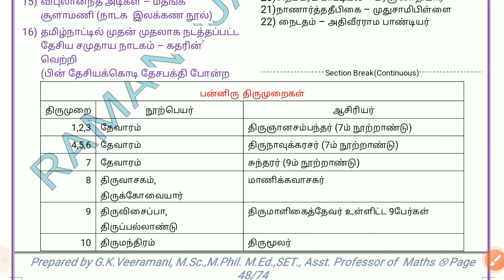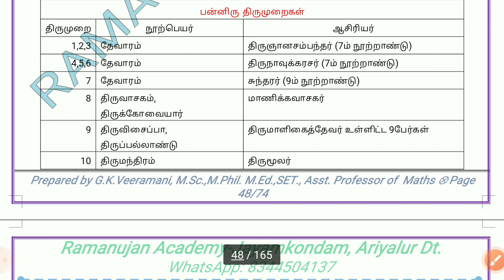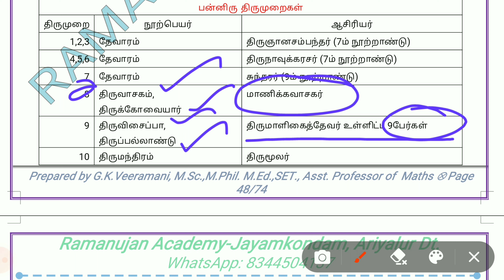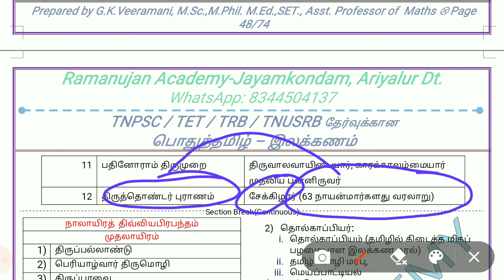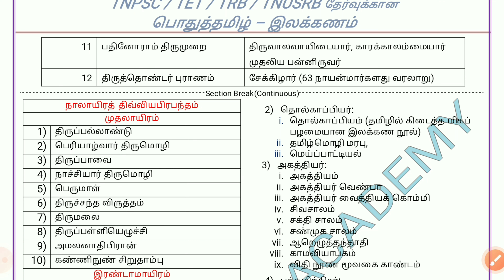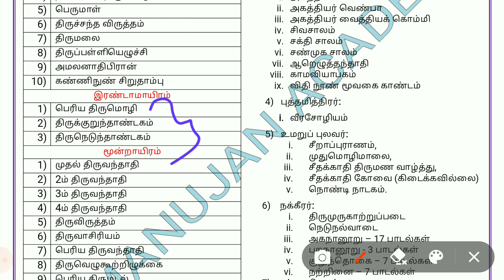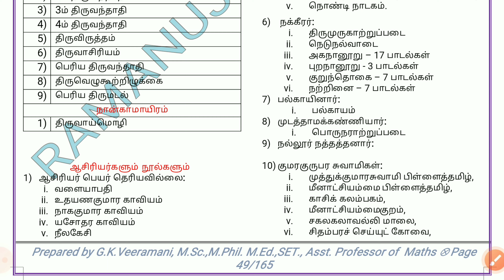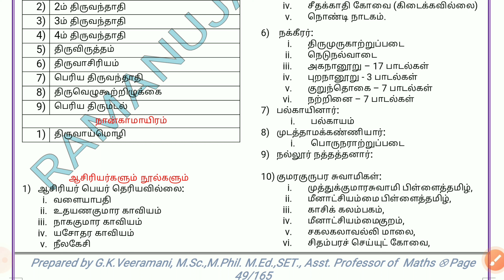நூல்களும் ஆசிரியர்களும் | பன்னிரு திருமுறைகள் | நாலாயிரத் திவ்வியப் பிரபந்தங்கள் | TET|TNPSC|TNUSRB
நூல்களும் ஆசிரியர்களும்